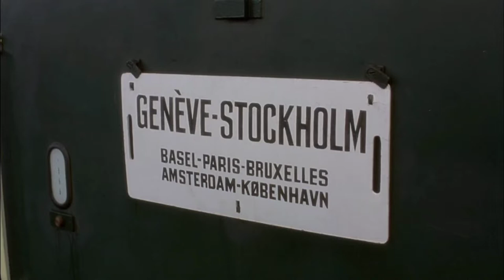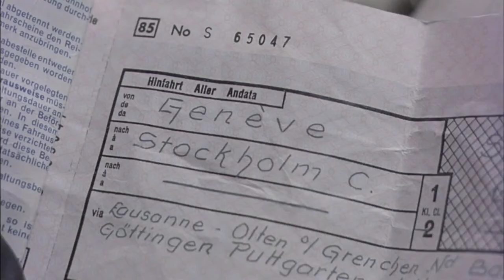Train to Janov — MOVIE MONKEY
This video was crafted to encourage more viewers to watch this excellent movie. In this video, we try to explain the story based on our understanding. To enhance clarity, we picked up some clips from the movie. Credits and honor belong to the creator and producer of the movie. We claim nothing from the movie. Buy the movie from legal sellers if you want to watch it in full.